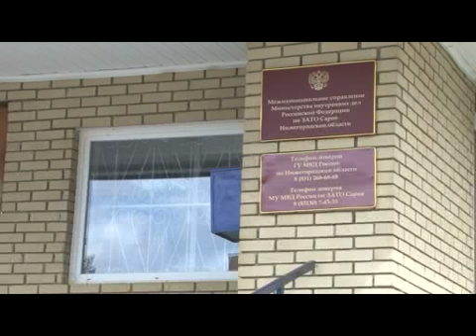Новости Сарова 13 07 2015